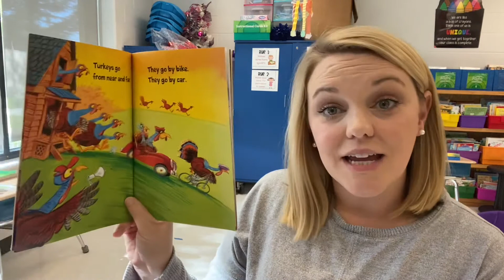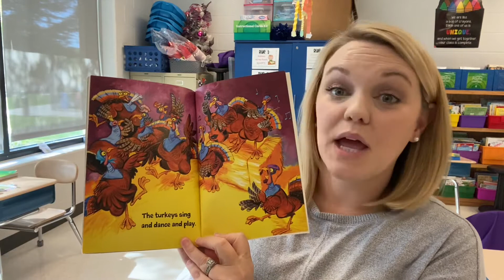Turkey Day by: Grace Maccarone